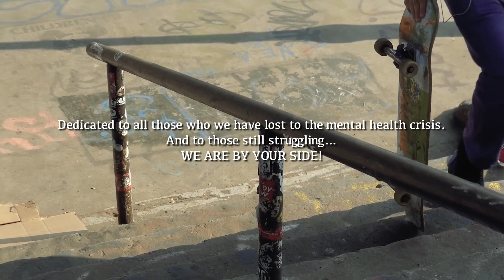NEW PUNK ROCK HARDCORE VIDEO / OCTOBER, 24 / WEEK THREE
0:00 Start
0:03 Alarmsignal & Sebastian Madsen - Rest Your Eyes
03:53 Drug Church Mad Care
06:18 The Skunts - All Aboard the Runaway Train
08:40 Implants - Radio Out (Feat. El Hefe)
12:30 Shutdown - By Your Side